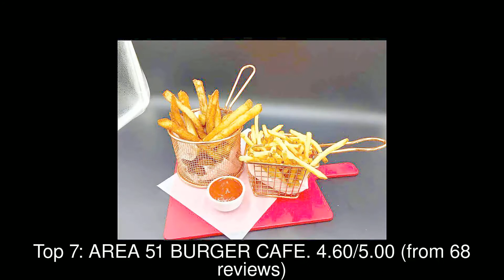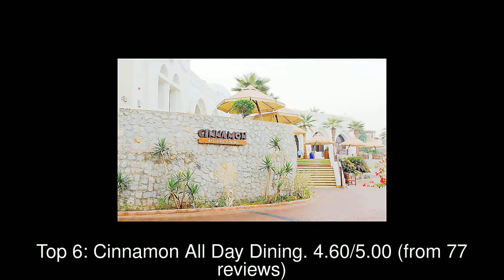Restaurants in Ra's al Khaymah, United Arab Emirates You MUST TRY in 2021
1: Bdyafetna Lebanese Cafeteria
2: Lexington Grill
3: مطعم سانشايا Sanchaya
4: Seven Heights Restaurant
5: Meat Point Restaurant
6: Cinnamon All Day Dining
7: AREA 51 BURGER CAFE
8: Thunder Road Pizza & Grill RAK
9: Farmhouse
10: Al Maeda